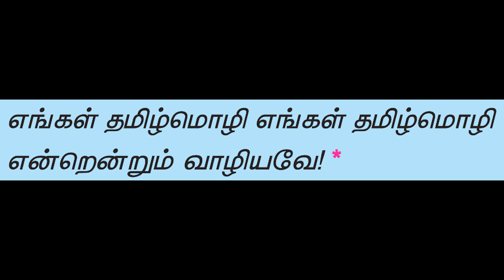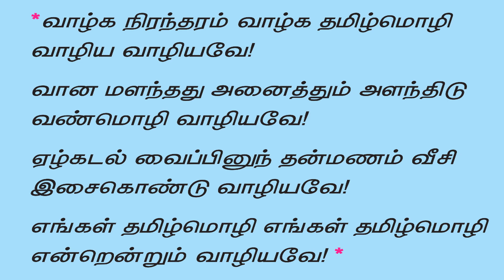8TH IYL1|TAMIL MEMORY POEM|THAMIZH MOZHI VAZHTHU|VAZHGA NIRANTHARAM NICE OWN COMPOSING|USE EARPHONES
DEAR STUDENTS 8TH IYL1 TAMIL MEMORY POEM THAMIZH MOZHI VAZHTHU-VAZHGA NIRANTHARAM  WITH A NICE OWN COMPOSING MELODY. EASY TO MEMORISE. PROVIDE YOUR SUPPORT TO OUR NEW CHANNEL. NEXT POEMS ARE COMING SOON.
PLEASE USE EAR PHONES FOR NICE HEARING EXPERIENCE.